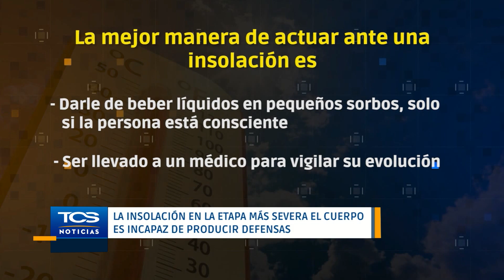Cómo actuar en caso de insolación